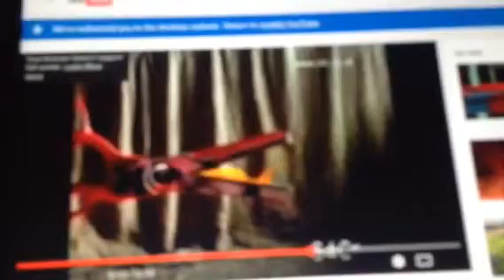S4c ident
2004